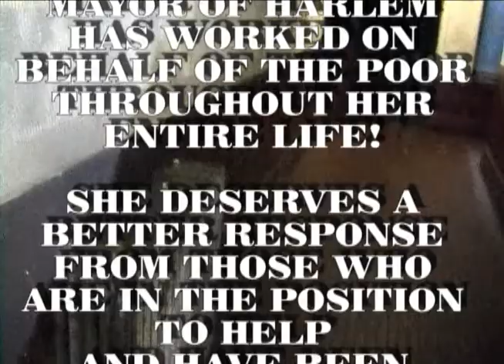Former Nun says Disney stole the film Sister Act - Dr. Delois Blakely Part 1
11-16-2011 Update Just in: Dr. Delois Blakely is taking the fight to the courts. A docket number has been filed and the fight is on! Disney has to prove that the movie Sister Act was not stolen!

GWETV is @ On Sept 16 GWETV founder Philip Muhammad conducted an interview with the legendary Queen Mother Delois Blakely of Harlem.  In this interview she gives details on an alleged theft of her script which turned may have turned into the infamous block buster hit "Sister Act" staring Whoppi Goldberg.  Queen Mother also speaks highly of Senator Charles Rangel, the late Tookie Williams, and other prominent figures. She also gives healthy advice to young people on how to find themselves, and how to find to God.  Queen mother signifies the struggle of the oppressed. Queen Mother is also asking for the help of those who have the resources in order to fight a case against her in what appears to be a battle for her property which rest on Sugar Hill in Harlem, New York.